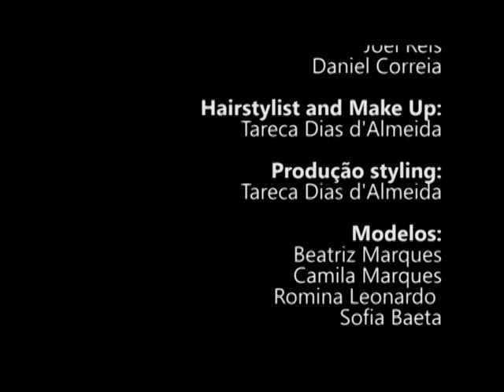Making of Sessão Fotográfica Bar Deja Vu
Making of Sessão Fotográfica Bar Deja Vu, com Alexandre Serra.

Captação & Edição:
Sebastião Dias d'Almeida

Fotografia

Captação & Edição:
Daniel Correia
Joel Reis

Assistência:
Joel Reis
Daniel Correia

Hairstylist and Make Up:
Tareca Dias d'Almeida

Produção styling:
Tareca Dias d'Almeida

Modelos:
Beatriz Marques
Camila Marques
Romina Leonardo
Sofia Baeta

Agradecimentos:
Bar Deja Vu
Alexandre Serra
Maria Marques
Ricardo Vicente